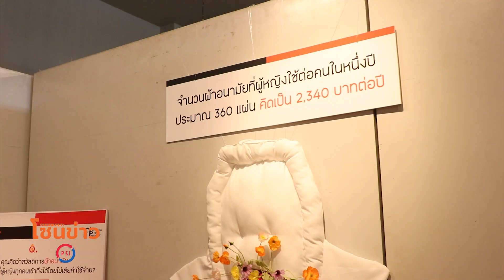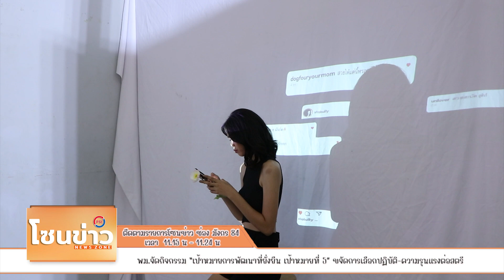พม จัดกิจกรรม “เป้าหมายการพัฒนาที่ยั่งยืน เป้าหมายที่ 5” ขจัดการเลือกปฏิบัติ ความรุนแรงต่อสตรี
กระทรวงการพัฒนาสังคมและความมั่นคงของมนุษย์ (พม.) โดยกรมกิจการสตรีและสถาบันครอบครัว ร่วมกับมหาวิทยาลัยบูรพา จังหวัดชลบุรี จัดกิจกรรมสร้างความตระหนักและมีส่วนร่วมของประชาชนในการขับเคลื่อนงานตาม “เป้าหมายการพัฒนาที่ยั่งยืน เป้าหมายที่ 5” บรรลุความเสมอภาคระหว่างเพศและเสริมพลังแก่ผู้หญิงและเด็กหญิง โดยมีนางจินตนา จันทร์บำรุง อธิบดีกรมกิจการสตรีและสถาบันครอบครัว เป็นประธานเปิดกิจกรรมสร้างความตระหนักและมีส่วนร่วมของประชาชนในการขับเคลื่อนงานตาม “เป้าหมายการพัฒนาที่ยั่งยืน เป้าหมายที่ 5” พร้อมด้วย รองศาสตราจารย์ ดร.วัชรินทร์ กาสลัก อธิบดีมหาวิทยาลัยบูรพา ผู้บริหารและนิสิตจากมหาวิทยาลัยบูรพา เข้าร่วมงาน ณ หอศิลปะและวัฒนธรรมภาคตะวันออก มหาวิทยาลัยบูรพา